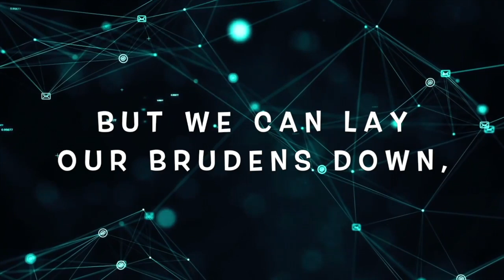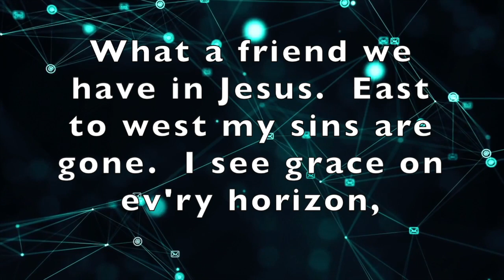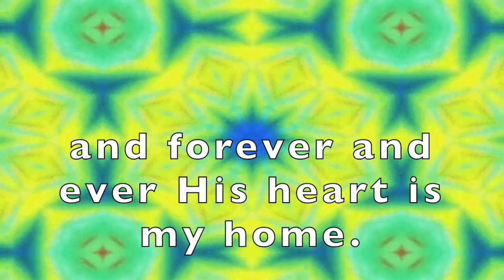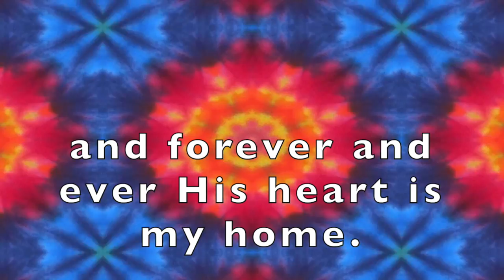What A friend HOC2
This video is about What A friend HOC2